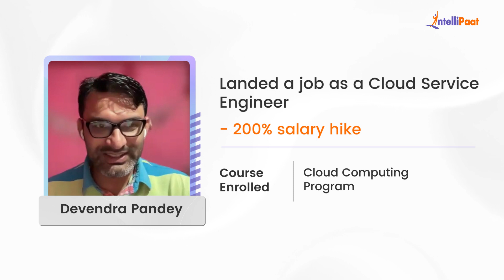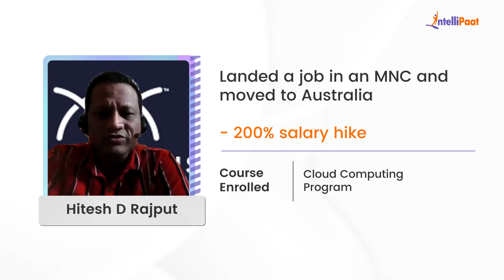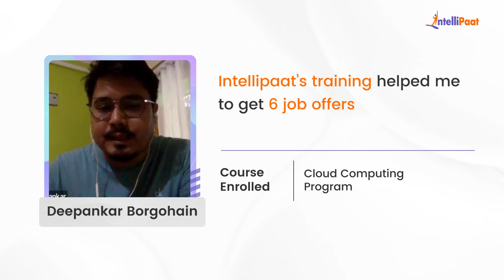How To Get A High Paying Cloud Computing Jobs | Watch These Career Transition Stories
Watch how Intellipaat Learners broke the mold and made groundbreaking career advancements just after learning Intellipaat's Courses. We have helped more than 600,000+ aspiring students and working professionals transform their careers.

🔵 Intellipaat Edge
1. 24*7 Lifetime Access & Support
2. Flexible Class Schedule
3. Job Assistance
4. Mentors with +14 yrs
5. Industry-Oriented Courseware
6. Life time free Course Upgrade